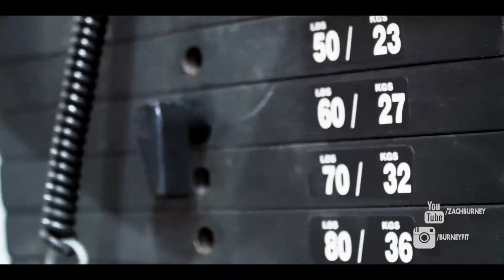Summer Shredding - Ep 01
Summer Shredding is finally here, lets get shredded.